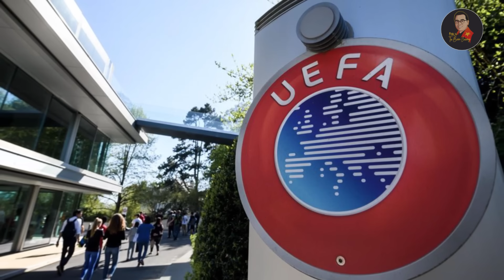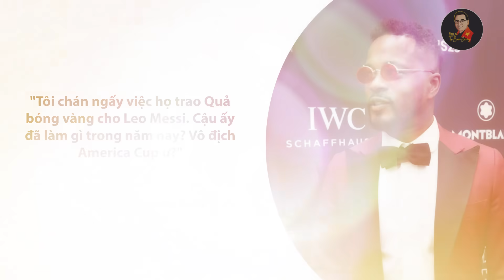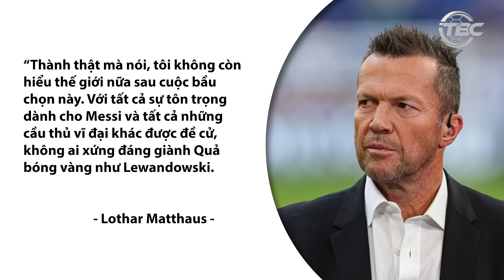Tranh cãi Messi lọt top 3 đề cử Cầu thủ hay nhất châu Âu: El Pulga có phù hợp và lý do của UEFA?